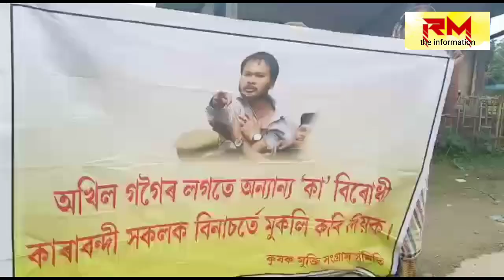Moran : মৰাণৰ ইটাখুলি চাৰিআলিত কৃষক নেতা অখিল গগৈ মুক্তি দাবীত বিশাল মানৱ শৃংখল কাৰ্যসূচী।